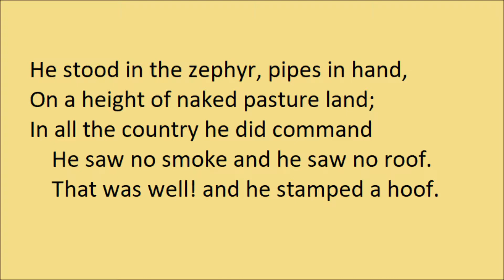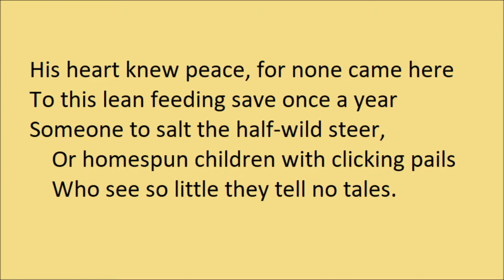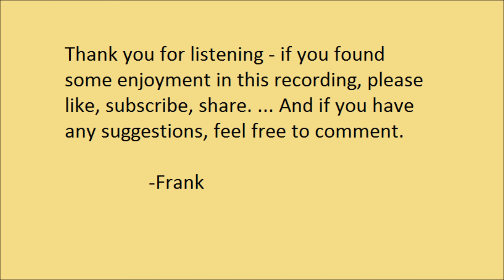"Pan With Us" by Robert Frost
"Pan With Us" by Robert Frost. Read by Frank Blissett.

"Pan With Us" was from Frost's first collection, "A Boy's Will", first published in 1913.